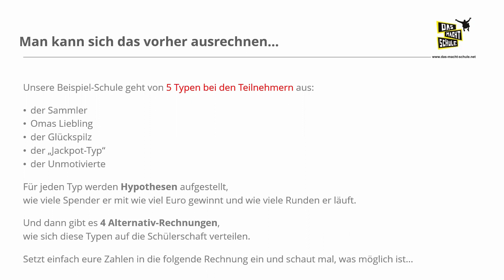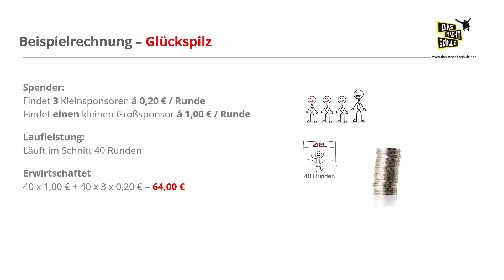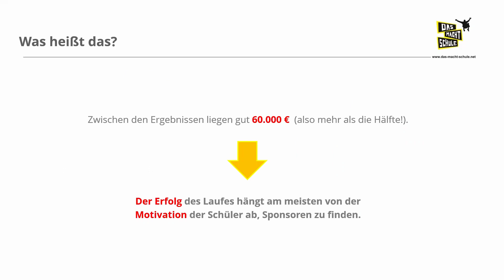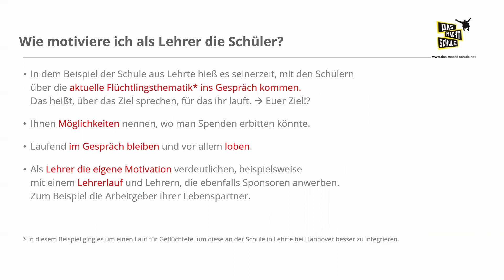100.000 Euro für deine Schule?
Wir helfen Lehrern Praxisprojekte umzusetzen und damit Schüler stark für die Zukunft zu machen.

Unsere Vision:
Wir wollen, dass jeder die Schule mit Kompetenzen verlässt, die ihm individuelle Verwirklichungschancen, eine erfolgreiche Lebensführung und eine aktive Beteiligung an der Entwicklung der Gesellschaft ermöglichen. Das braucht die Chance zur Verantwortungsübernahme, Teilhabe und ein Training der 4 K’s Kollaboration, Kreativität, Kommunikation und kritisches Denken.

Was du bei uns bekommst:
Bei uns bekommen Lehrkräfte kostenlos Projektvorlagen und Tools, einen persönlichen Ansprechpartner, der während des Projektablaufs professionell begleitet, berät, motiviert, hilft. Jedes Projekt bekommt eine Projektseite, wird zum Vorbild und kann so „Schule machen“. Für zuhause gibt’s eine coole Projektstory zum Ausdrucken und ein notenfreies Projektzeugnis zum Vorzeigen.

Kleine Anstöße haben oft eine große Wirkung. Werte festigen sich, Talente kristallisieren sich, Weichen werden gestellt.

Wir vermitteln gebrauchte PCs, Flachbildschirme, Drucker aus Unternehmen kostenlos an Schulen und fördern damit die Möglichkeiten für digitale Bildung an Schulen.